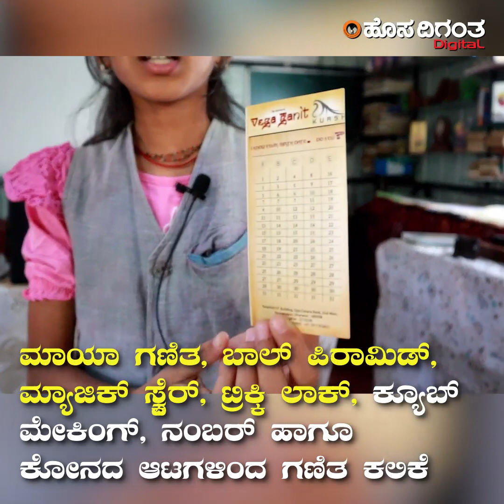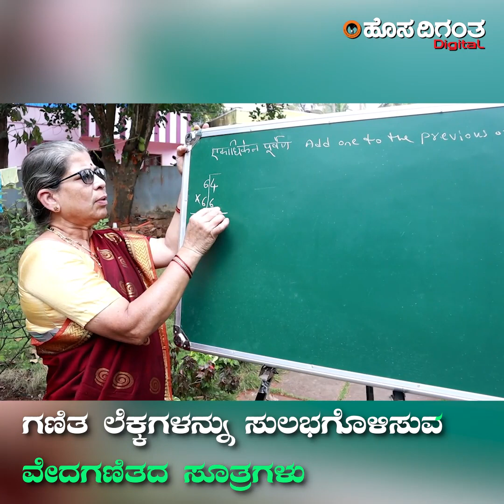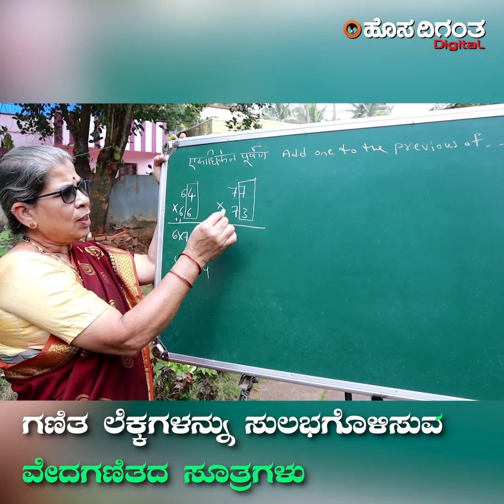ಏನಿದು ವೇದಗಣಿತದ ಸ್ವಾರಸ್ಯ? ಧಾರವಾಡದ ಈ ಪ್ರತಿಷ್ಠಾನ ಅರ್ಥ ಮಾಡಿಸ್ತಿದೆ ನೋಡಿ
On National Mathematics Day, here is a report about an organization in the city of Dharwad that teaches Vedic Math among students and claims that it helped a large section to love math.